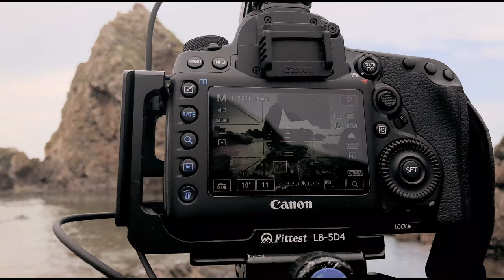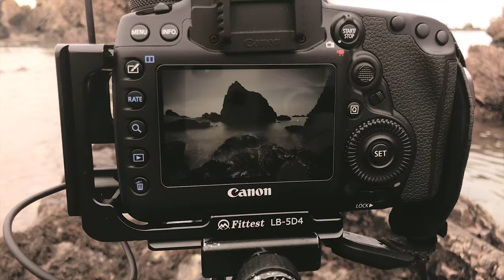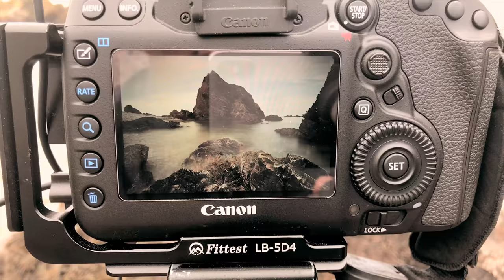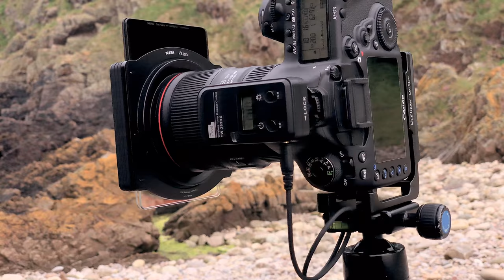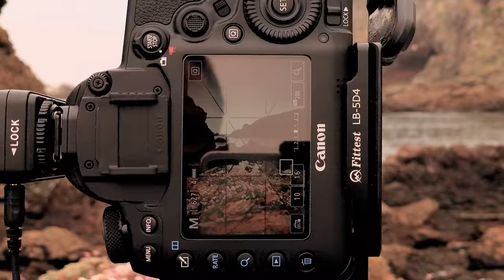Calming Influence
Calm conditions on the coastline of Findochty in Morayshire, Scotland. This called for some calm time taking some calm images.